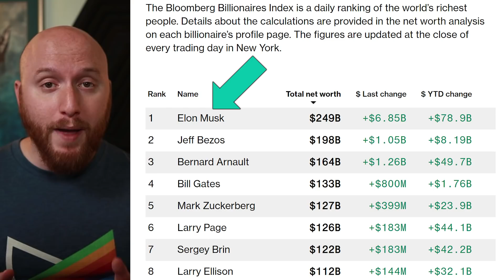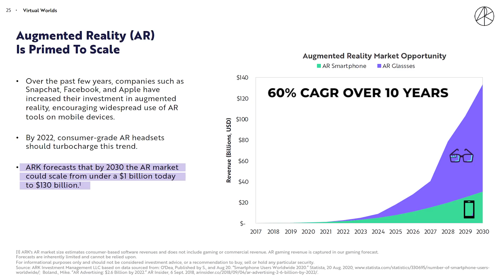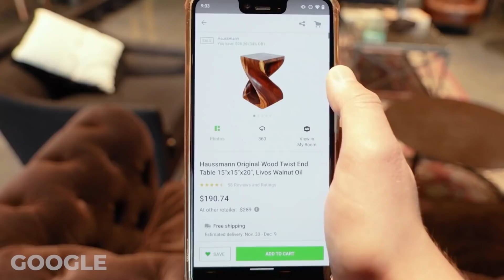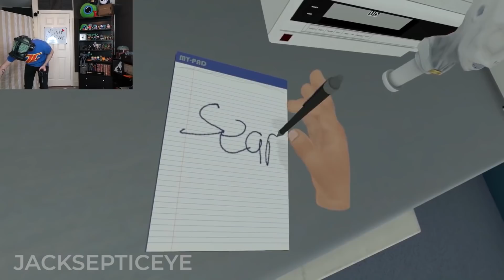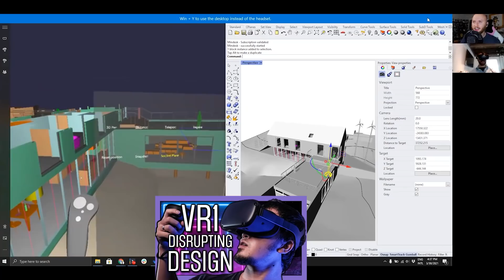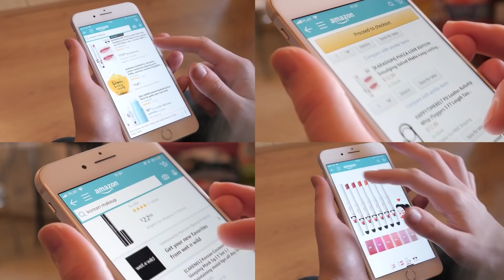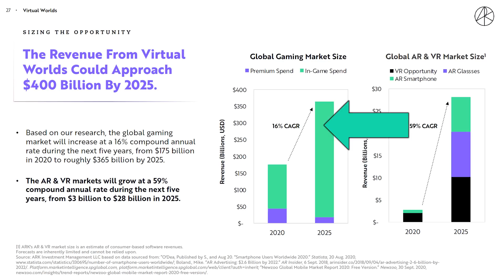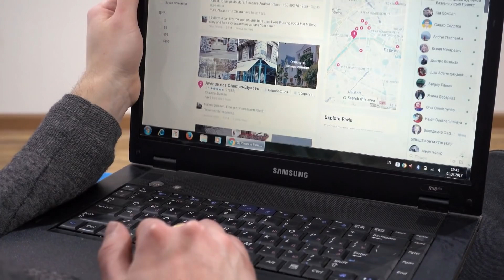🤯 Bigger Than Tesla? Top 10 Metaverse Stocks to Buy Now (Meta & FB Stock)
and you'll receive a free stock once you open an account! Offer valid for U.S. residents 18+ and subject to account approval. See Public.com/disclosures/

🤯 Facebook, now Meta, recently announced that they're rebranding to focus on the Metaverse. I want to cover VirtualReality now because this area of tech stocks is filled with some of the best stocks to buy now. The metaverse was also featured in @ARKInvest2015's Big Ideas 2021 report. ARKW, the ARKInvest fund themed around the next generation of internet applications, is also filled with potential metaverse winners. This idea could make investing in Mark Zuckerberg's Facebook (Meta, FB stock) as good as Tesla stock, so don't sleep on this!

🙏 Want to support Ticker Symbol: YOU but don't like Patreon? Invest in the channel that invests in you right here on YouTube!

Facebook is planning to rebrand the company with a new name, Meta

00:00 Introduction
00:45 Facebook, Meta, and the Metaverse
04:18 Investing in VR & AR
13:48 Investing in the Metaverse